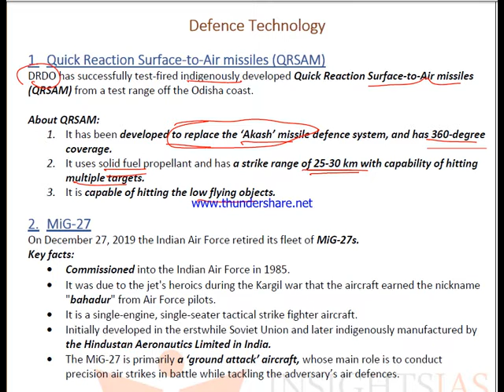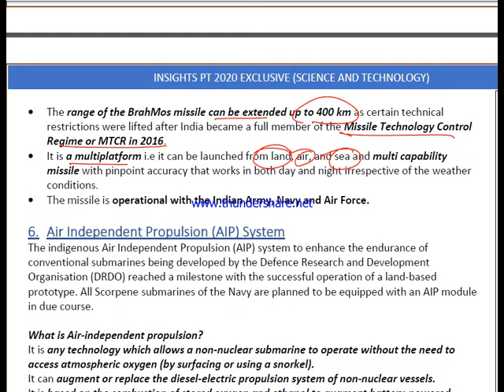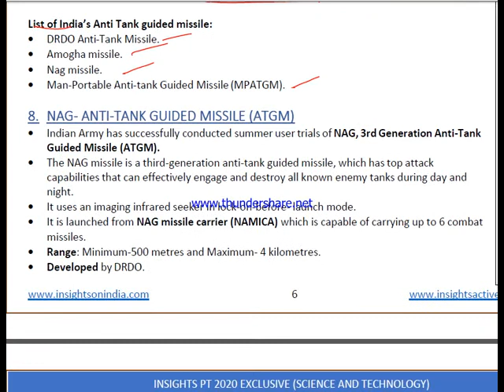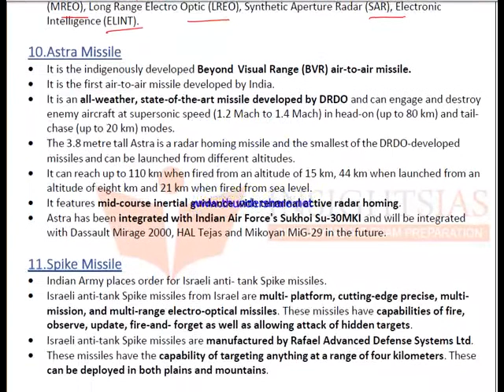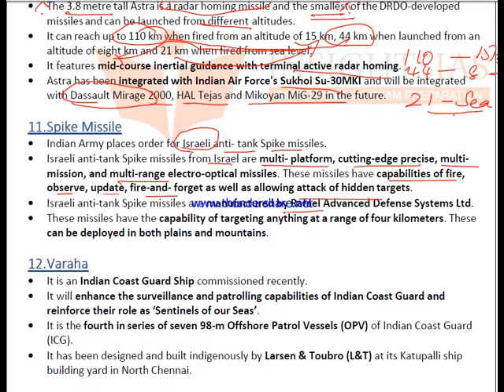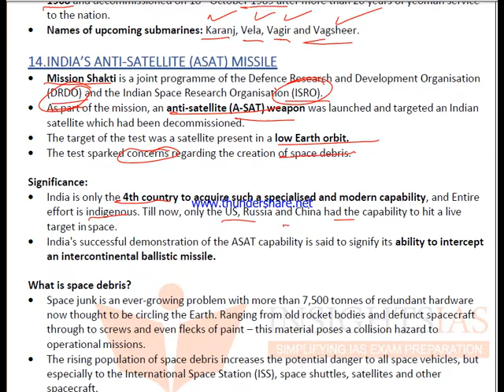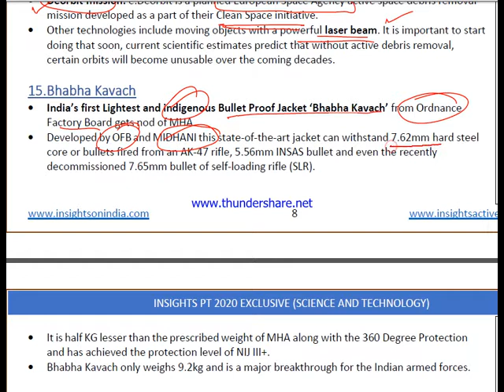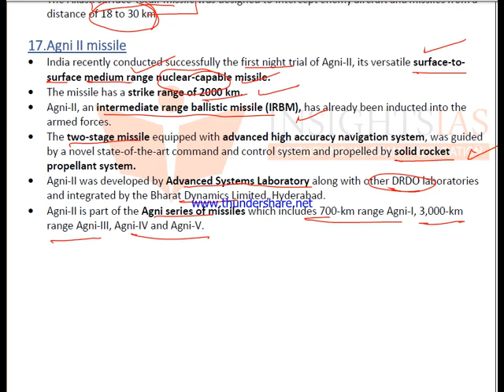Science and technology Current affairs -Part 1- Defence technology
Insights compilations May 2019 to Feb 2020